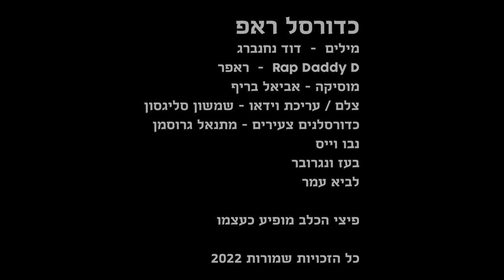כדורסל ראפ Basketball Rap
בכדורסל יש ישראלים שהשיגו תארים
עמרי כספי, קורי קאר, אפיק ניסים, נעמה שפיר, ים מדר
Omri Casspi, Cory Carr, Afik Nissim, Naama Shafir, Yam Madar